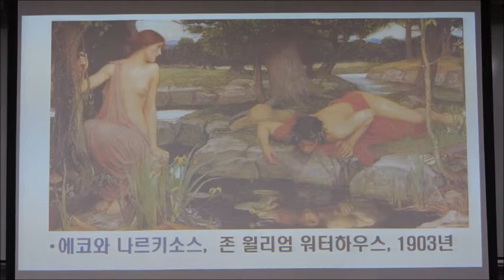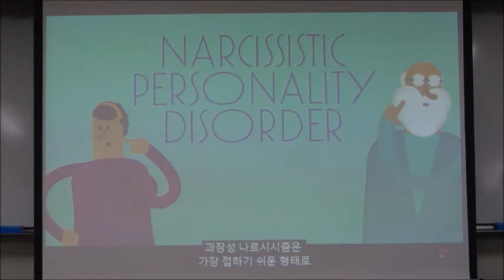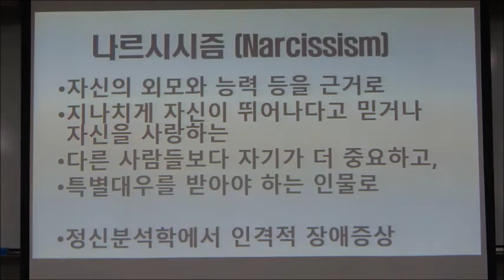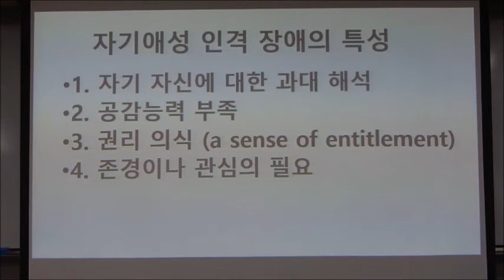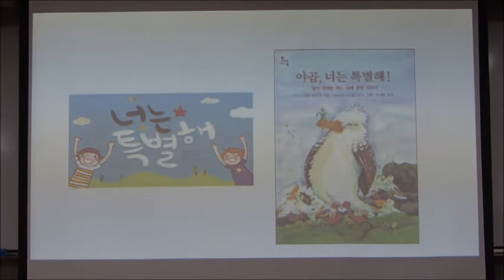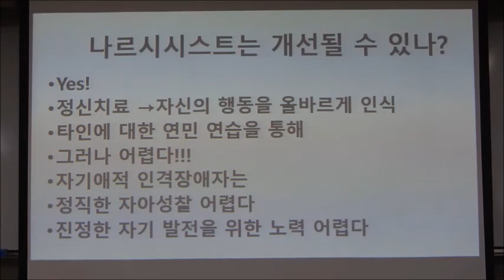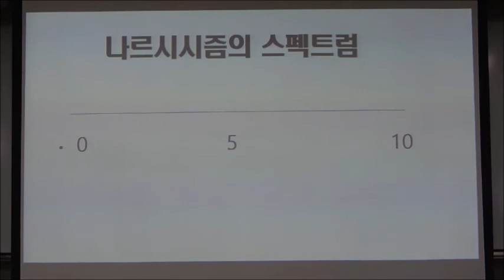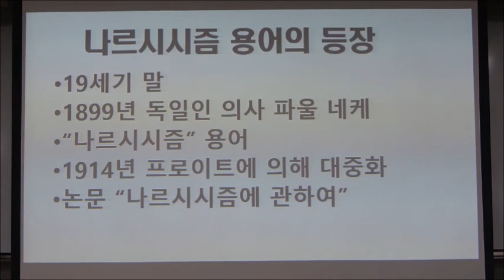21-2(제9회)_스캇 펙의 악의 심리학_2강(1)_일상 속 숨은 악 : 나르시시즘 이해하기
* 강좌 소개 : 우리는 모두 행복하기를 원한다. 이 바람은 인격의 성숙, 영적 성장이 동반되어야 가능하다. 생명의 풍성함을 도모하는 것이 선이라면 그 반대는 악인데, 이 생명의 풍성함을 가져오는 적극적 조건들 못지않게, 그것을 이루지 못하도록 방해하는 조건, 즉 우리의 내면에 병든 자아의 형태로 존재하는 악을 이해하고, 제거하는 일은 그래서 대단히 중요할 수밖에 없다.
  『거짓의 사람들』의 저자 스캇 펙은 인간 개인 안에 있는 악의 현상은 과학적 연구의 대상이 될 수 있고, 또 되어야 한다는 신념 아래 인간의 영적 성장을 방해하는 악, 평범하고 일상적인 사람들 안에 있는 악을 어떻게 다뤄야 하는지를 풍부한 사례와 함께 보여주고 있다. 악을 인간 정신, 혹은 영혼의 질병의 하나로 이해하는 저자의 안내를 따라가다 보면, 주변에서 흔히 발견되는 일상에서 평범한 사람들 안에 자리잡고 자신과 타인의 생명을 파괴하는 악의 모습을 직시하게 되며, 그것이 또한 우리 자신의 내면의 모습임을 발견하게 된다.

* 부교재 :  『나르시시즘 다시 생각하기』, 크레이그 맬킨 지음, 푸른숲 펴냄
『인간의 마음』, 에리히 프롬 지음, 문예출판사 펴냄

2강 : 일상생활 속에 숨어있는 악

1. 무의식 중에 다른 사람을 희생양으로 삼고 있는 사람들
2. 자기도취(나르시시즘)의 악의적 유형으로서의 악
3. 프로이트의 '나르시시즘' 이해 : 미성숙의 표지이자 유아기의 의존상태
4. 코후트의 '나르시시즘' 이해 : 평생 건강과 행복을 유지하는 데 필수적인 것
5. 케른베르크의 '나르시시즘' 이해 : 자존감, 자부심, 야망, 창의력, 회복력을 제공해주는 건강한 나르시시즘. 이와 함께 악성 나르시시즘의 위험성 경고
6. 나르시시즘 스펙트럼 : 나르시시즘 검사, 나르시시즘의 다양한 유형
7. 자기애성 인격장애(악성 나르시시즘)의 특징
8. 악성 나르시스트에 대응하는 방법
9. 나르시시즘은 치유될 수 있는가

- 과제 : 자신 안에 깃든 나르시시즘의 유형을 확인해보기, 자기 주변의 악성 나르시스트가 있따면 그 사람에 대해 기술해 보고(성격, 행동, 타인에 대한 태도 등) 이 사람을 나는어떻게 대하고 있는지, 그 이유는 무엇인지 약술해 보기